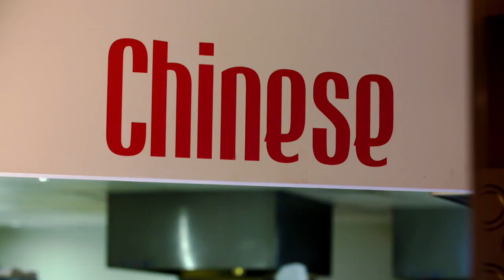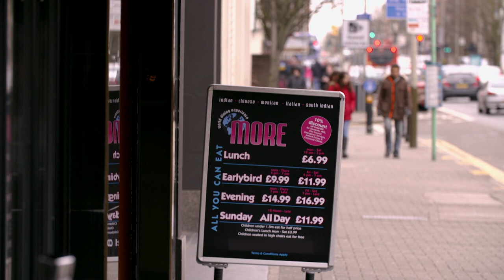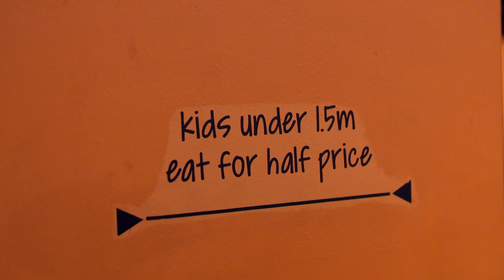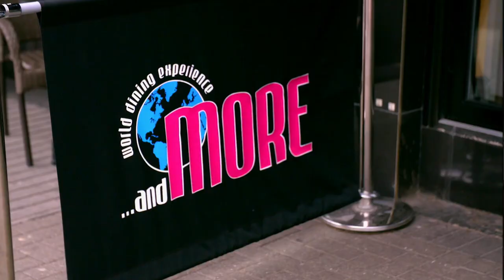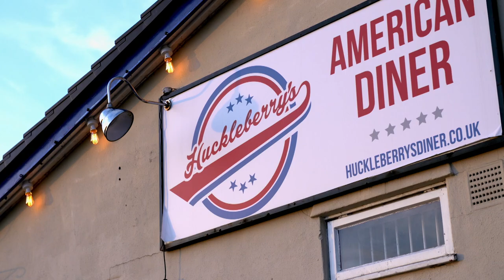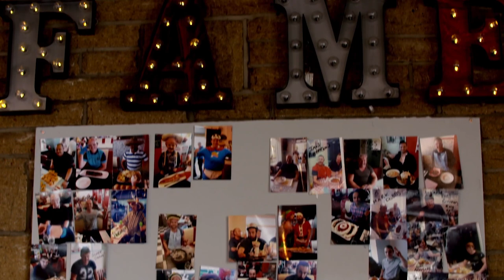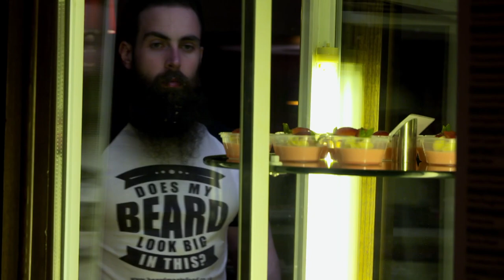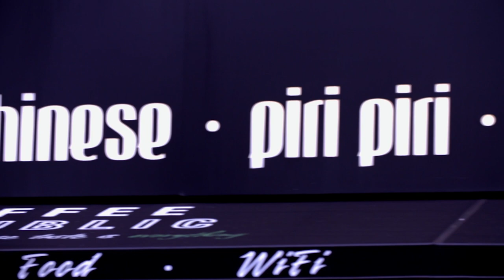How An 'All You Can Eat' Buffet Works | Our Life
Can you beat the all you can eat buffet? Watch as Beard Meets Food tries just that!

You'll find limitless amounts of food and all for one fixed price – and the Brits just can't get enough. This film features some extraordinary diners who can eat four days of calories in one sitting and the canny restaurateurs who know every trick in the book to fill them up quickly. Welcome to the world of the 2,000,000 calorie buffet - the fad diet that Britons are really getting stuck into.

This film was first broadcast: 27 Feb 2017